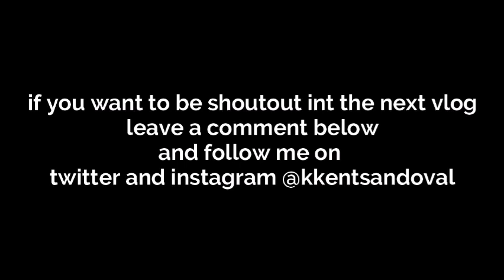HOW TO SETUP V8 SOUND CARD & CONDENSER MICROPHONE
This vlog is made for entertainment and for fun only. please enjoy watching!

music I use:
intro music
outro music
Song: Come Back